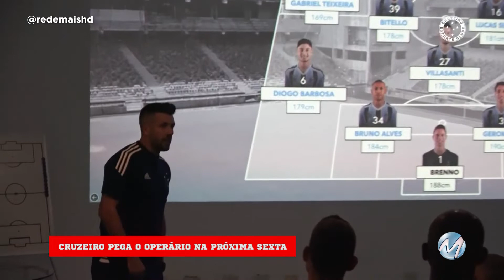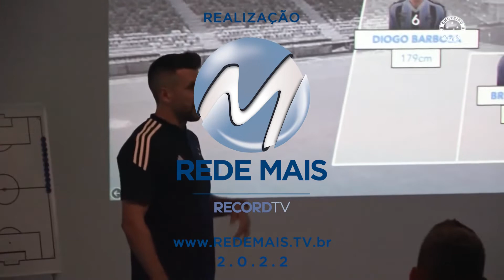PALMEIRAS OU GALO?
Vem jogão pelo campeonato brasileiro. Os favoritos se enfrentam no domingo. Quem leva a melhor?